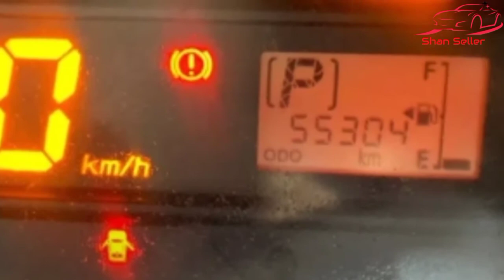Daihatsu Mira 14 model for sale | used cars for sale in pakistan | Shan Seller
اگر آپ یہ گاڑی خریدنا چاہتے ہیں تو نیچے دے گئے اس لنک پر کلک کریں اور گاڈی کے مالک سے رابطہ کریں
دوستو اگر کنٹکٹ لنک اوپن نہی ہورہا تو اسکا مطلب ہے گاڑی فروخت ہوچکی ہے

Topic covers :_:

1 how to buy a car
2 how to sell a car
3 used cars
4 used cars for sale
5 used cars for sale in pakistan
6 cheap use car
7 cheap use car for sale
8 car prices
9 used cars price
10 car Bazar
11 cheap price cars
12 mehran car price
13 cultus car price
14 swift car price
15 how to get installment cars
16 how to inspect cars
17 how to inspect engine
18 how to check cars
19 how to sale cars
20 how to purchase cars
21 sasti car
22 cheap price cars